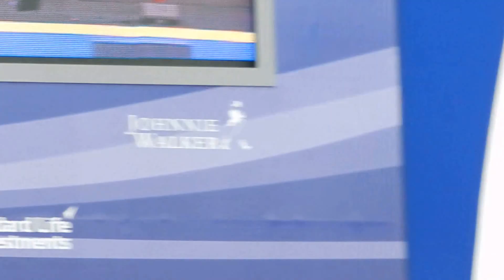Red Hot Chilli Pipers Ryder Cup 2014 - Don't Stop believing!